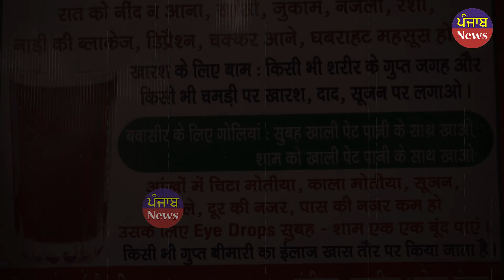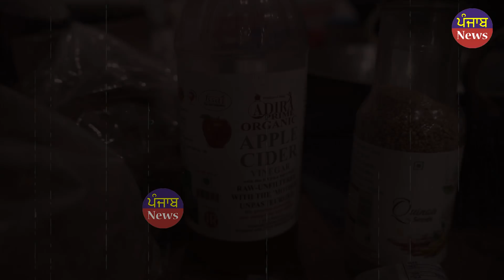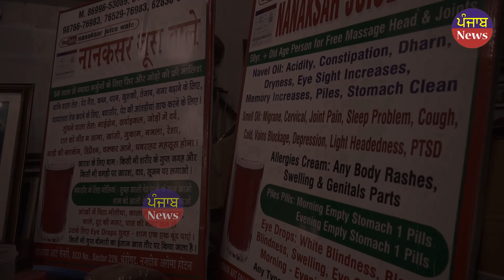ਘਰ ਦੀ ਰਸੋਈ ਦੇ ਸਮਾਨ ਤੋਂ ਬਣਿਆ ਜੂਸ ਕਰਦਾ ਸੈਂਕੜੇ ਰੋਗ ਠੀਕ | Punjab News